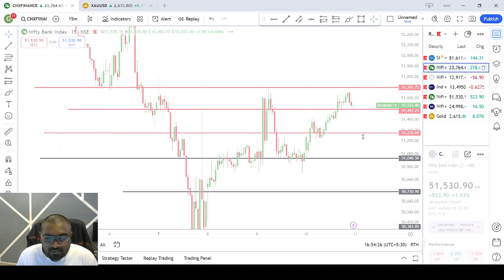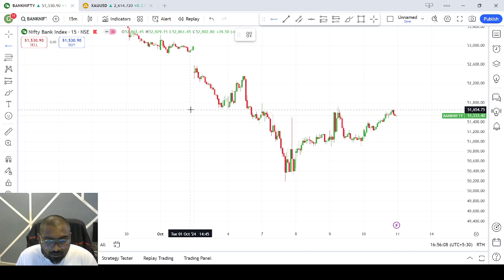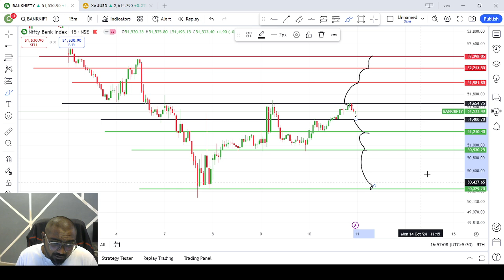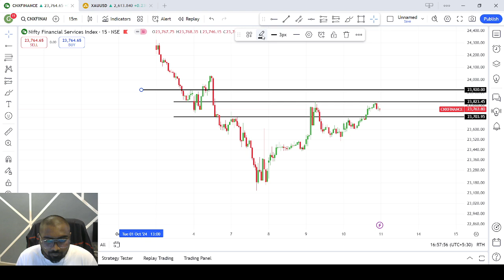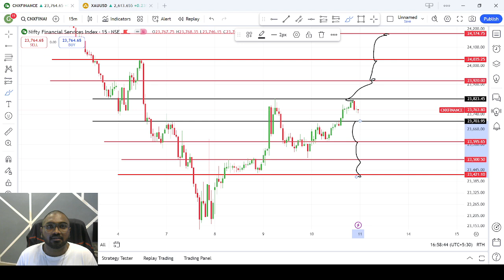NIFTY 50 , BANKNIFTY OR FIN NIFTY LEVELS FOR TOMORROW 11 OCT 2024 .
.In this video you will get accurate and detailed analysis of Nifty 50 , FIN Nifty & Bank Nifty  Analysis for 3 oct 2024.